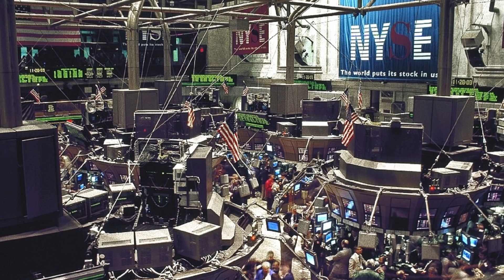The Penny Pinchin' Mom | Debt.com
Finances can be a scary thing to discuss. But, Tracie Fobes the Penny Pinchin' Mom talks about why this needs to happen for your finances to get better.

You might be wondering: Why am I talking about the eating habits of one random woman? The answer is just as simple as her debt-busting solution: Tracie Fobes is no random woman. She’s a phenomenon.

Fobes is the creator of Penny Pinchin Mom, a personal finance website she created simply to share what she learned. Now it’s the go-to advice site for families looking to save on everything from recipes to retirement. Her success still surprises her.

“When a friend said I should start a blog, I Googled, what is a blog?” she recalls with a laugh. “I had no clue what a blog was! But not even a year in, I realized, ‘There’s something here.’ It took off from there.”

Fobes is a role model to her readers, but she’s also an inspiration to me. She balances tough talk with the empathy of someone who’s been through hard times but never lost her soft side. Listen to what she told Debt.com about the major reason why Americans are so mired in debt…